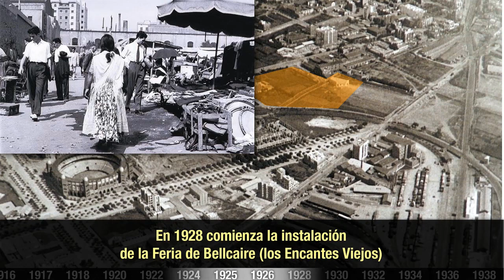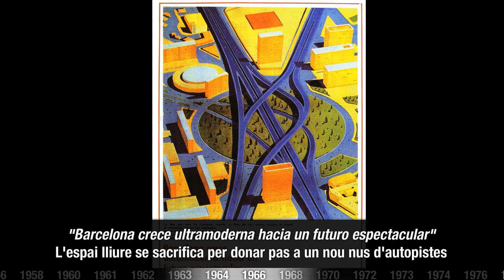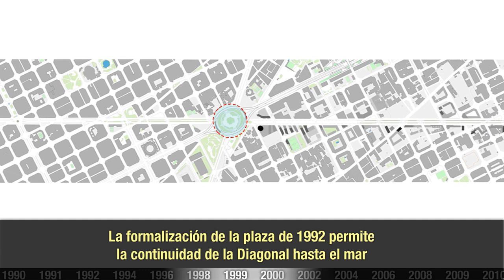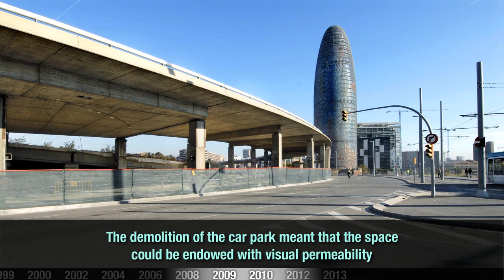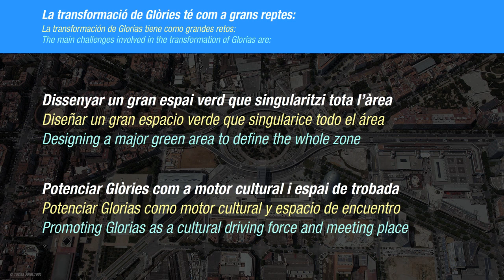La transformació de Glòries. Un projecte de ciutat en marxa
Audiovisual exposat al hall d'accés del DHUB que repassa els 150 anys d'història de la plaça de les Glòries.
Barcelona, metròpolis vital i emprenedora, impulsa el projecte de transformació de Glòries per convertir l'actual nus viari en un espai de ciutat per a les persones, fidel a la idea d'enclau urbà de referència de l'enginyer i urbanista Ildefons Cerdà fa 150 anys.